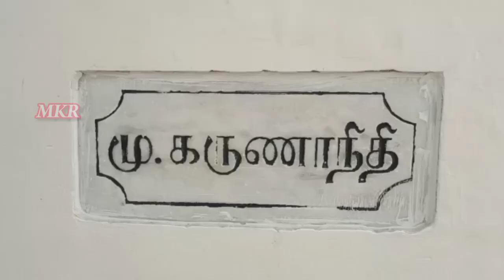முத்தமிழ் அறிஞர் கலைஞர் மு.கருணாநிதி வீட்டில் |MK.Radhakirushnan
முத்தமிழ் அறிஞர் கலைஞர் வீட்டில் |MK.Radhakirushnan